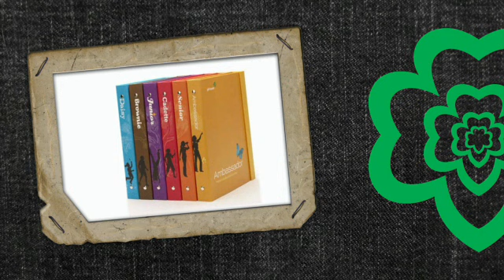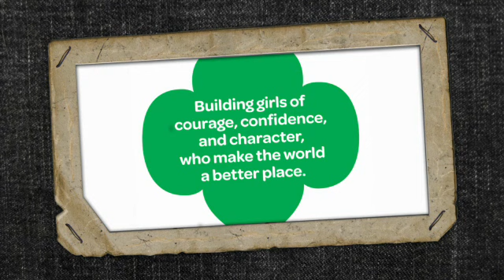Part 4: Girl Scouts 100th Anniversary 1990-2000's.mp4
Celebrate 100 years of Girl Scouting! for more information!